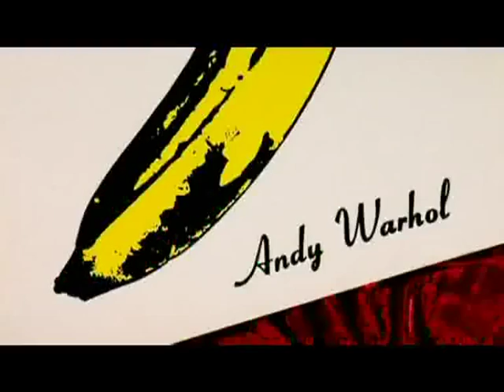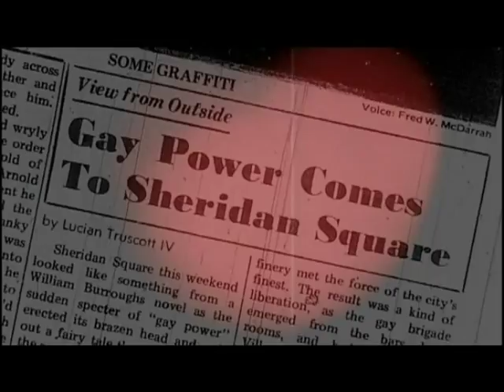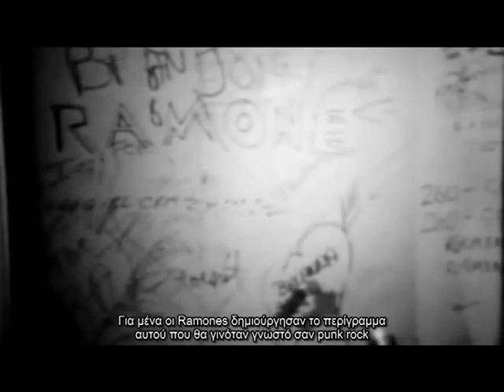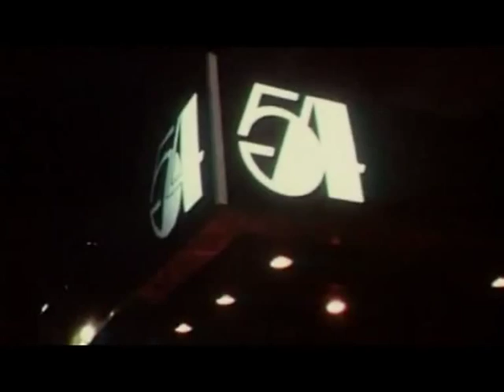Κάποτε στη Νέα Υόρκη - Η γέννηση του hip hop, του punk και της disco τη δεκαετία του '70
Νέα Υόρκη, δεκαετία του '70. Κρίση και urban παρακμή. Φτωχογειτονιές και ναρκωτικά. Αυτή η πόλη υπήρξε το ιδανικό περιβάλλον για πρωτοσέλιδα περί "εγκληματικότητας των συμμοριών...
...Αλλά δεν ήταν μόνο αυτά η Νέα Υόρκη. Τα κατασυκοφαντημένα κοινωνικά της υπόγεια έχουν τη δική τους ανεπίσημη ιστορία, που δε θα διηγηθούν ποτέ οι νικητές-αφέντες της πόλης. Αυτά τα υπόγεια, που πότε έβραζαν και πότε ξέσπαγαν στις γειτονιές τους, είναι επίσης οι δημιουργοί του punk, της disco και του hip hop. .